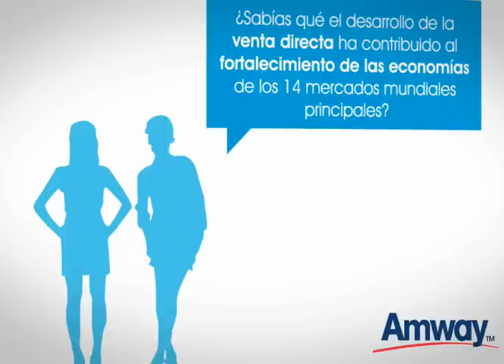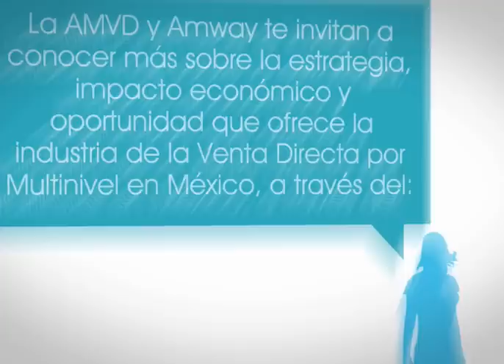Amway - Seminar, digital invitation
client: Cuadri
2009